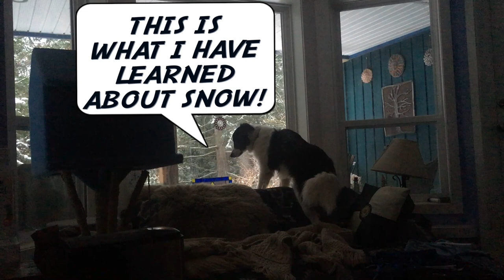Border Collies in the Snow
Border Collies In The Snow - aka "Snow-PAW-colypse"